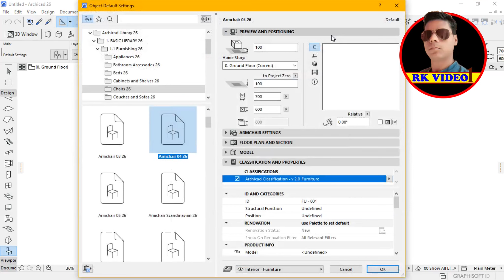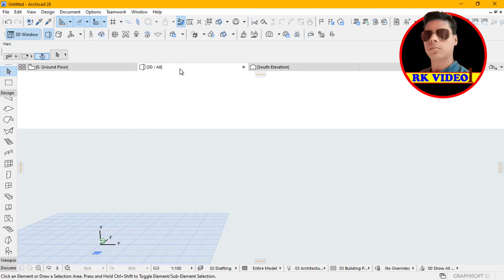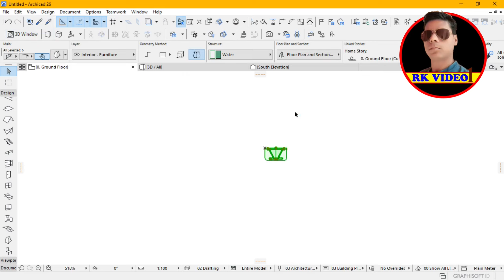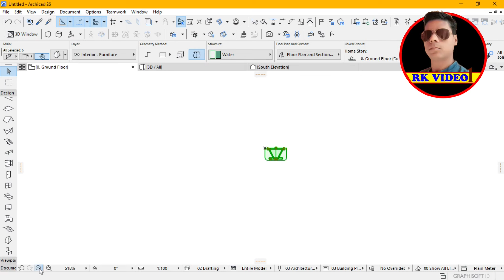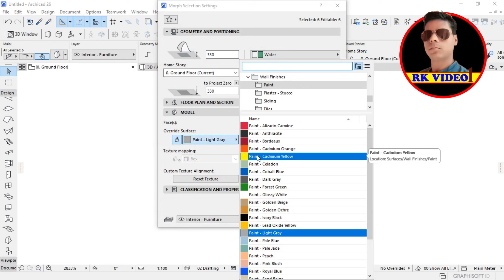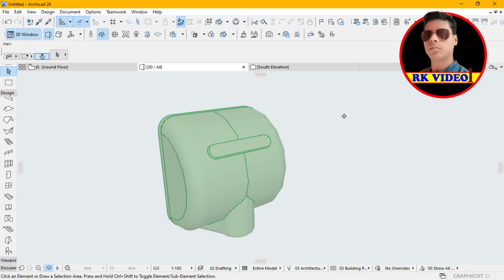| Archicad Tutorial | - | 3D GDL Drier Modify Method | Useful video | rkvideo1 |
Hi friends. Today I am going to tell about how to Modify drier. First of all open archicad then choose Archicad Library after that select Sink then place in the plan and modify it accordingly. You can more understand in the video.